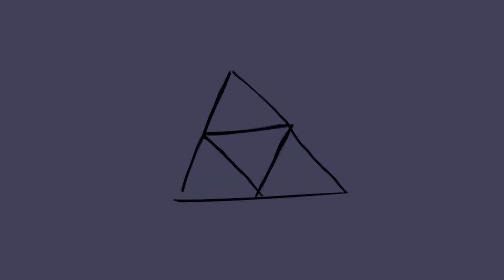Мультик про лисичку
Первая проба нарисовать мультик и написать музыку
ＳＵＰＰＯＲＴ_ＭＥ
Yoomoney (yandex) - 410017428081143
Donationalerts.ru/r/honor_to_have